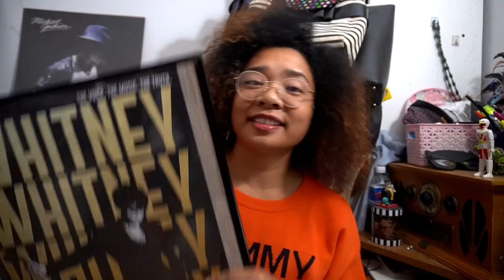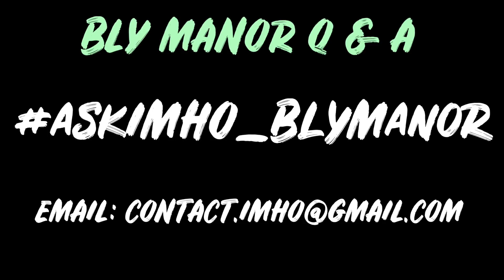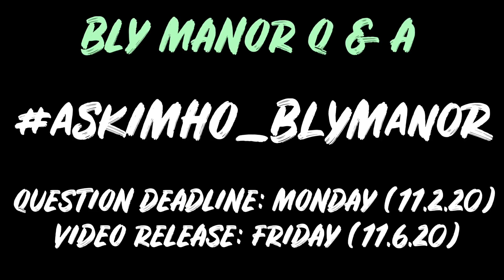THE HAUNTING OF BLY MANOR Episode 9: "The Beast in the Jungle" Reaction & Review | FRF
Here's my reaction & review to The Haunting of Bly Manor, episode 9 entitled, "The Beast in the Jungle".

Series Synopsis via Wikipedia: The Haunting of Bly Manor is an American supernatural horror drama television series, created by Mike Flanagan for Netflix, and loosely based on Henry James's work, particularly his 1898 novella The Turn of the Screw. It is the follow-up series to The Haunting of Hill House and the second entry in The Haunting anthology series. The creative team and much of the cast of Hill House returned for Bly Manor, but the two series' narratives are not connected. The Haunting of Bly Manor premiered on Netflix on October 9, 2020. Victoria Pedretti, Oliver Jackson-Cohen, Henry Thomas, Kate Siegel, Carla Gugino, and Catherine Parker return as part of the cast for the second series, portraying different characters.

Logline via IMDB: The dream is done, yet danger prevails. Hannah summons the courage to act. A fate worse than death threatens everyone at Bly. Who will pay the price?

inn.my.humble.opinion:
🔴LIVESTREAM EVERY SUNDAY (9 PM/9 AM PST every other week)